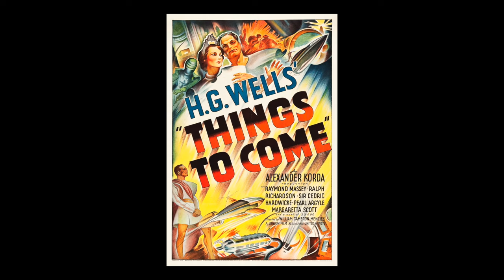Vintage Movie Posters Signature Auction, November 21-22, 2015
Heritage Auctions (HA.com) -- The Vintage Movie Posters Signature Auction, now open for bidding, is on November 21-22, 2015 in Dallas, TX.